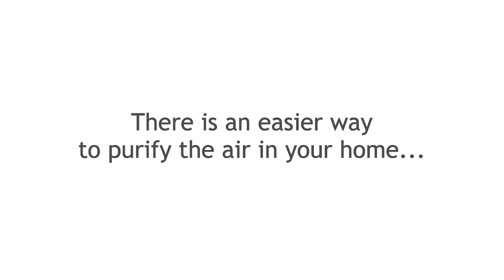Air Purifiers | Hoover - H-PURIFIER 700 - How (not) to do things | 35s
There's a better way to purify the air in your home..discover more on the new H-PURIFIER 700